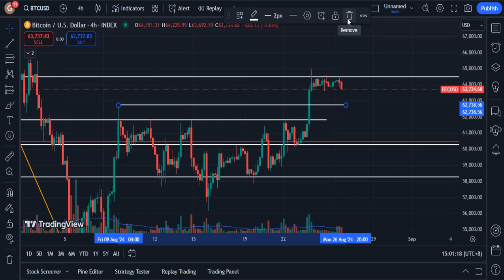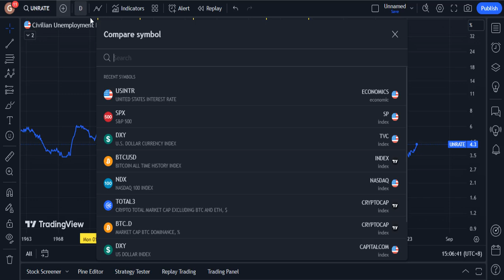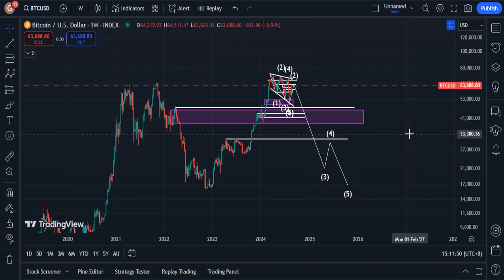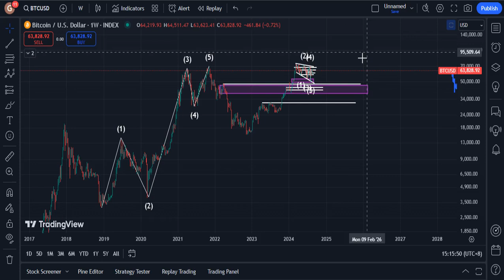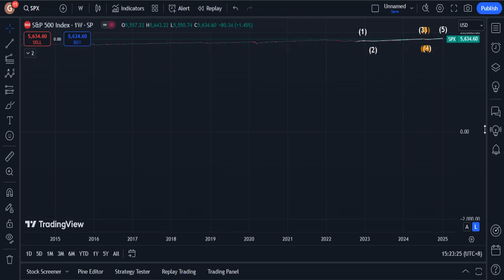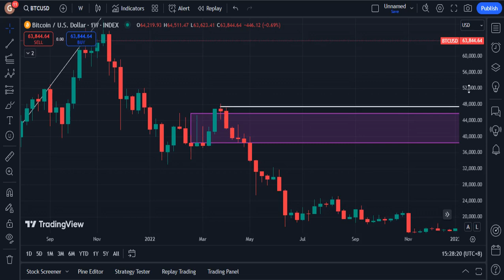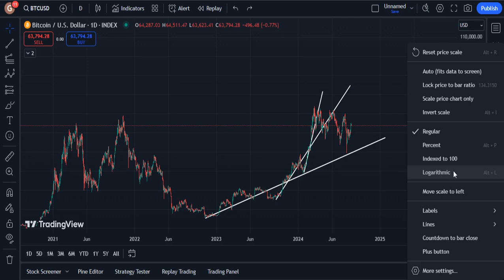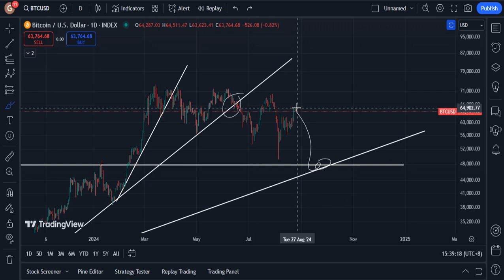BIG RESISTANCE, CAN WE BREAK? | BTC NFA TA